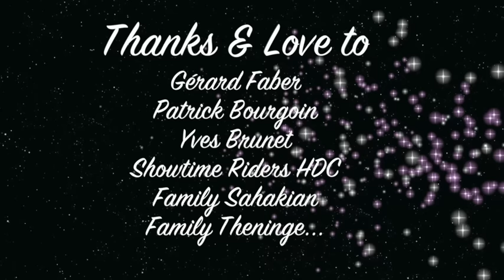Sofaï - Crush On You - ©UCS2015/2016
Cartoon Produced & Design by Sofaï
CRUSH ON YOU (music & Lyrics by Sofaï)
from Sofaï "YOU GOTTA SHOUT" LP  -  © UCS 2015/2016
AVALAIBLE in APRIL 2016
Lead / Acoustic Guitar : Sofaï
Guitars : Claude Engel - Basile Leroux
Bass : Jannick Top
Drums : Claude Samieri
Percussions : Alexis Salmieri / Patrick Bourgoin
Backing Vocals : Joniece Jamison / Maryline Imerese / Sofaï
Musical Arrangements : Patrick Bourgoin & Sofaï
Produced by UCS / Gérard Faber
Copyright UCS / Sofaï 2015